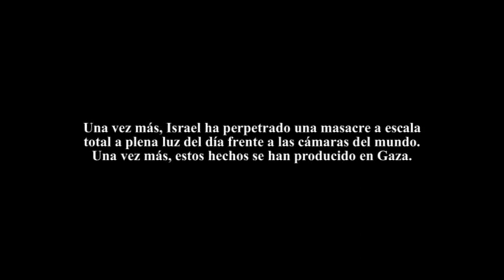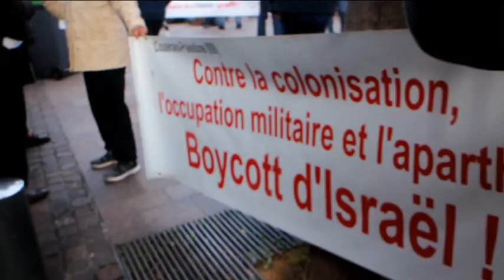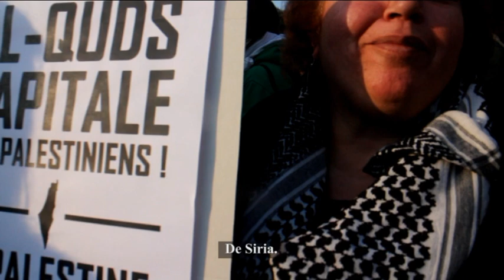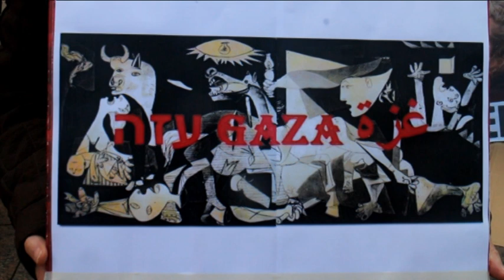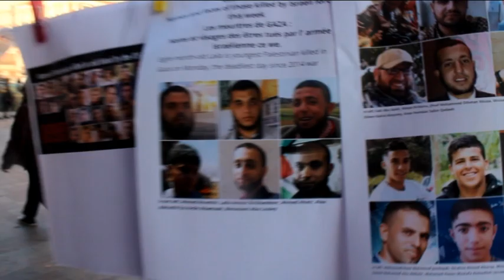Brutal crimen de guerra sionista en Gaza. 70 aniversario de la Nakba. Protestas FranciaToulouse 2018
Una vez más Israel ha perpetrado una abominablde masacre a escala total a plena luz del día y frente a las cámaras de televisión del mundo entero. Y una vez más estos hechos se han producido en Gaza.